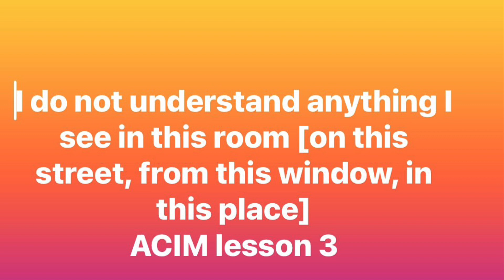ACIM lesson 3 - reflections from a divorce strategist.